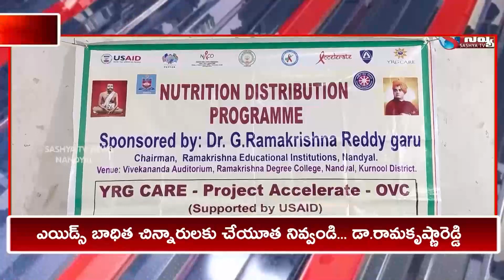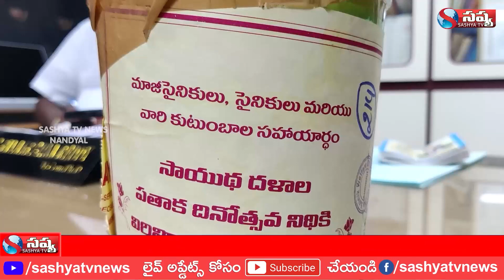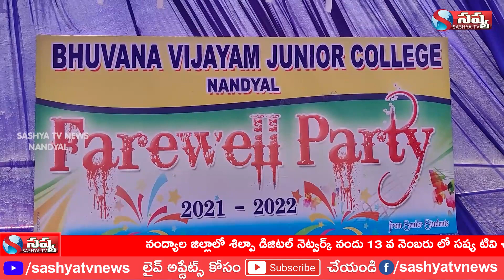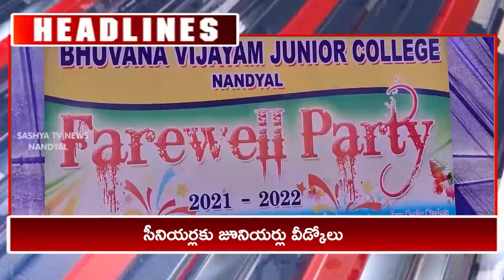SASHYA TV NEWS // 27-04-2022 // NANDYAL LOCAL NEWS